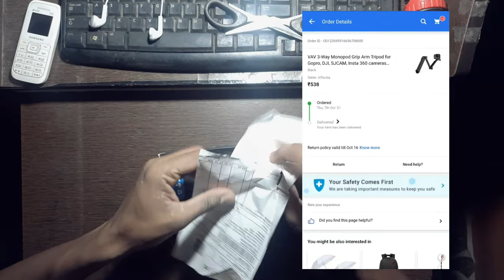hero3+3 way mount/gopro tripod / unboxing /satishmohite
extension arm
Grip
Tripod
dji
gopro
insta360
sjcam
3 way Grip
hero3+
hero3+black edition
camera
3 way mount
hero3 black
gopro tripod
gopro pole mount
gopro grip
gopro extension arm
gopro mount
gopro accessories
hero3 gopro
unboxing
unboxing tripod